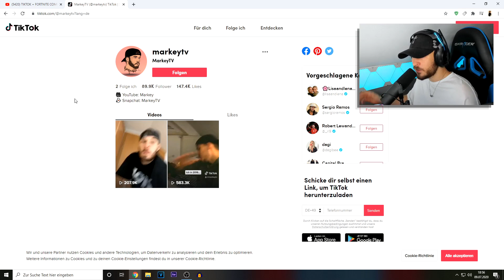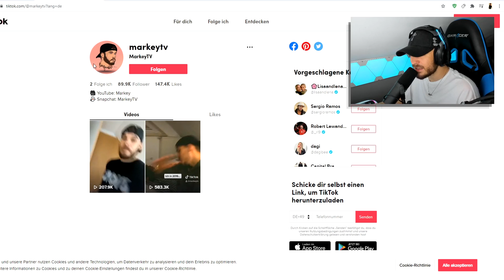Marky reagiert auf Lustige TIK TOKS in Fortnite! 🤣😂 Lachflash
marky reagiert auf tik toks in fortnite lustig lachflash neu season 3 deutsch!